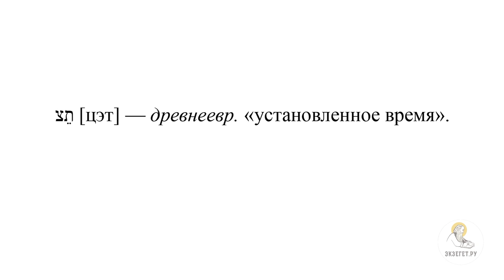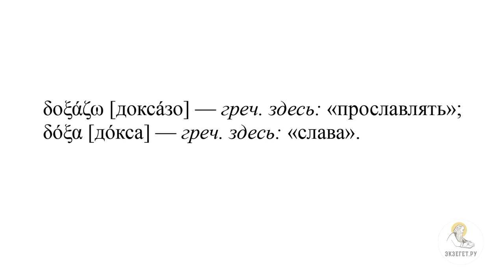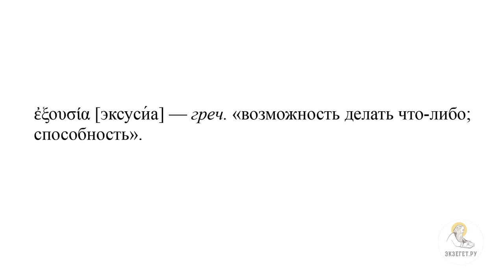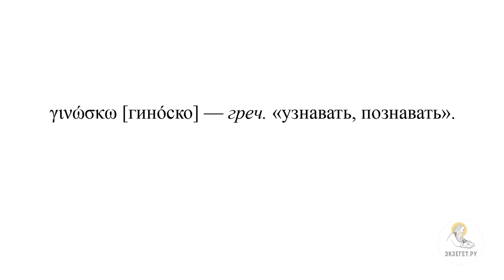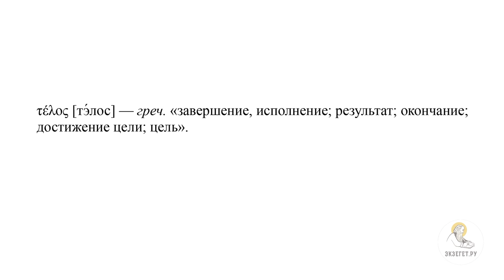"Я прославил Тебя на земле" (Ин.17:1-5) Протоиерей Димитрий Юревич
Команда Экзегет.

🔸 О 1-ой части первосвященнической молитвы Господа Иисуса Христа
🔸 О том, почему молитва называется первосвященнической
🔸 О трех частях общения Сына Божьего с Богом Отцом
🔸 О словах Иисуса Христа Богу Отцу
🔸 О фразе Господа "Отче, пришел час"
🔸 О греческих и еврейских терминах в этой фразе
🔸 О значении греческого термина "слава"
🔸 О том, что просит Иисус Христос Бога Отца
🔸 О Единении Отца и Сына
🔸 О том, что Источник Божества в Отце
🔸 О власти Бога Отца и Сына над всем миром
🔸 О тех, кто увидит результат Славы
🔸 О том, что такое Жизнь Вечная
🔸 О том, в чем заключается Жизнь Вечная
🔸 О познании Бога
🔸 О том, что Истина выражается в словах
🔸 О том, что языческие культы и мифологии ложны
🔸 О том, что Христос подчеркивает что Он посланник Отца и выполняет Его поручение
🔸 О греческих терминах этого выражения Господа
🔸 О Славе, которую имел Иисус Христос еще до сотворения мира
🔸 О сотворении мира
🔸 О том, что Апостолы общались с Личностью Сына Божьего
🔸 О человеческой и Божественной природе Иисуса Христа
🔸 О том, что Господь готовит учеников к тому, что им предстоит увидеть Его распятие